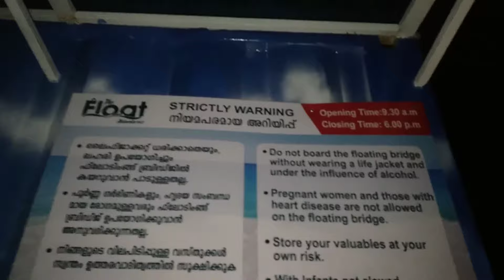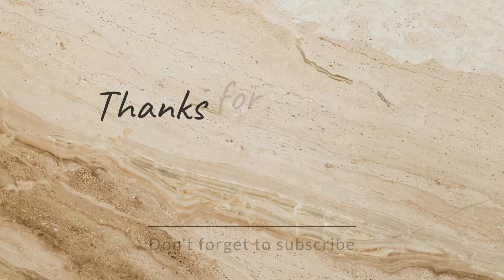Floating bridge @ Kuzhuppilly Beach Ernakulam | ഇനി നമ്മുടെ കൊച്ചിയിലും | Brotecz